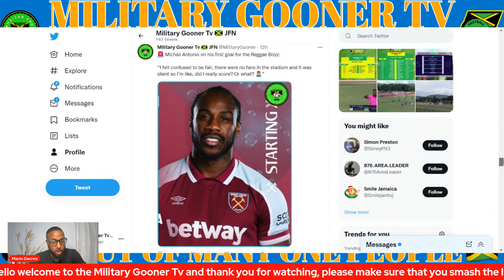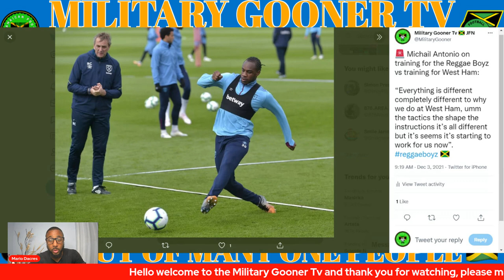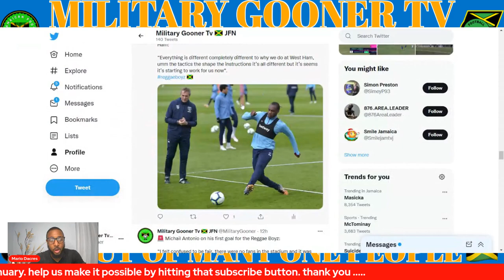Michail Antonio Opens Up On His First Goal For The Reggae Boyz & The Reggae Boyz Training session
ZSXv2Buj/